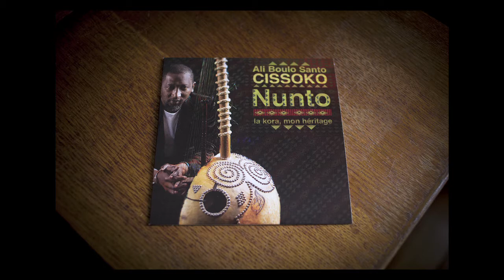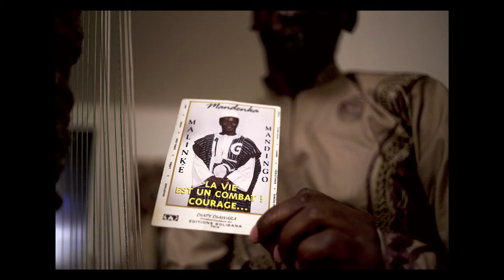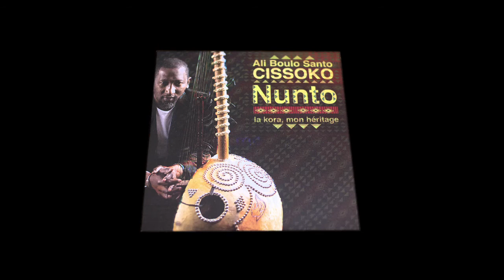Ali Boulo Santo (Nunto)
Rencontre avec Ali Boulo Santo Cissoko - Interprétation des titres Nunto, Macky (Album Nunto, 2016) et Chedo.

Site internet pour se procurer le disque et soutenir Ali Boulo Santo : aliboulosanto.com/

Son : Nicolas Mas
Image : Julien Brygo
Montage : Matthieu Parmentier et Julien Brygo

Avec le soutien de Danièle Labanère.